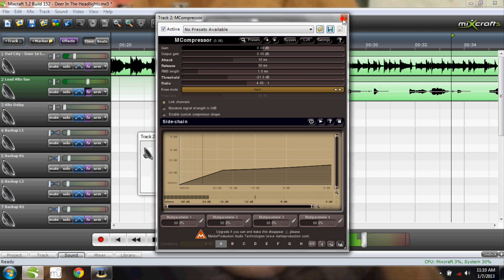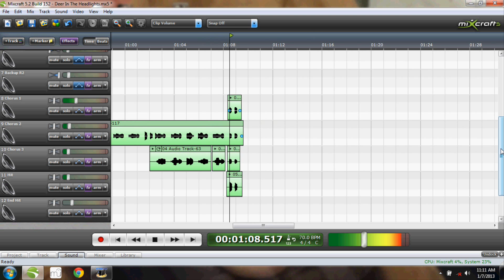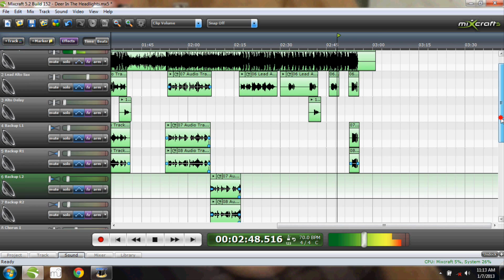Deer In The Headlights (Saxophone Cover) by OWL CITY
Alto saxophone cover of Deer In The Headlights by Owl City, using the original karaoke.